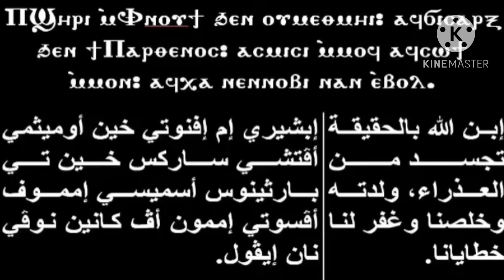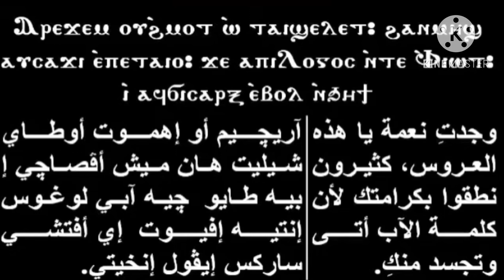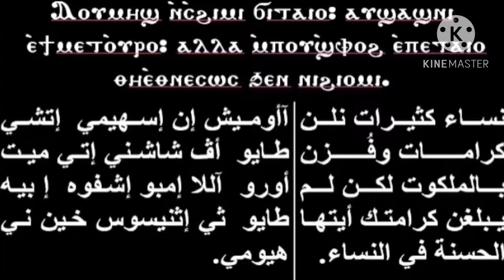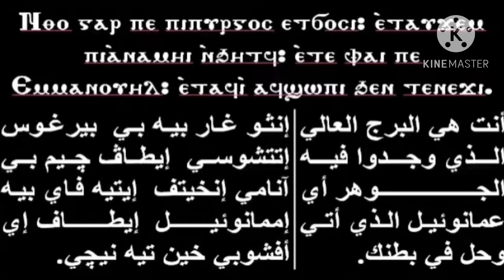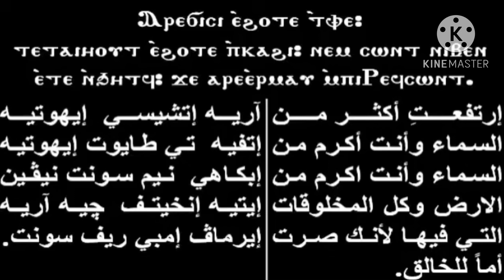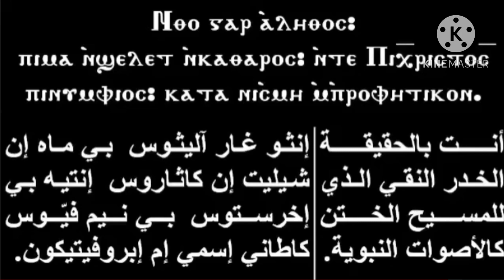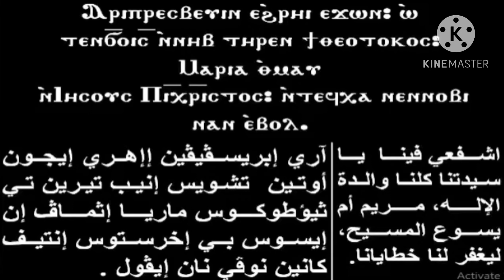لحن شيرى ماريا برلكس لحن البركة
الحان خاصةً بالسيدة العذراء مريم
لحن شيرى ماريا
لحن البركة